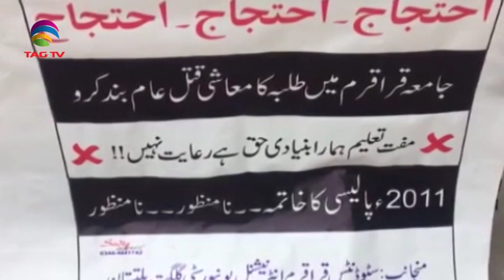South Asia Newsline News Bulletin 2 December, 2019 - TAG TV Super Prime Time